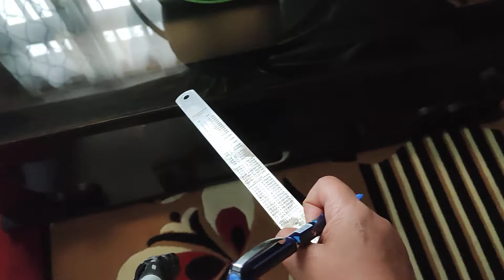boundries and fields(4)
how to find perimeter of a rectangle